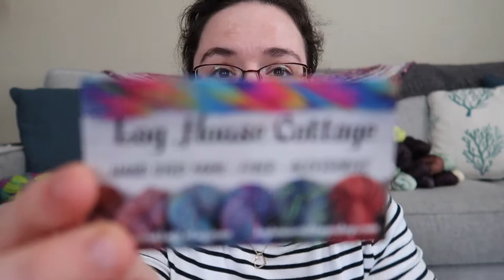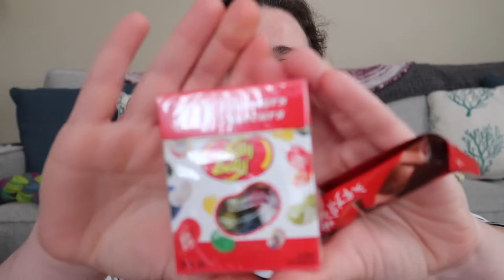Episode 34 - Galactic Adventure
Timestamps:
4:00 - Knit Shawl WIP
8:40 - Spinning
24:03 - Ask me anything, just one question, and a short "how i do photos clip"
36:04 - Shop updates including the mKAL kits for Joji's Starting Point mKAL
45:11 - GIVEAWAY INFO! :)